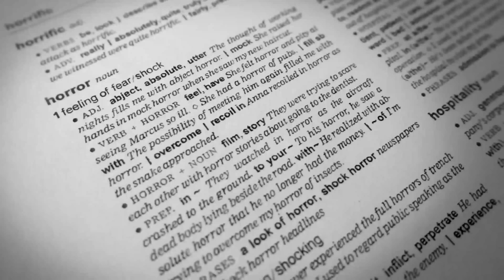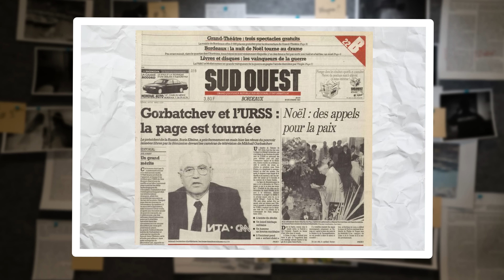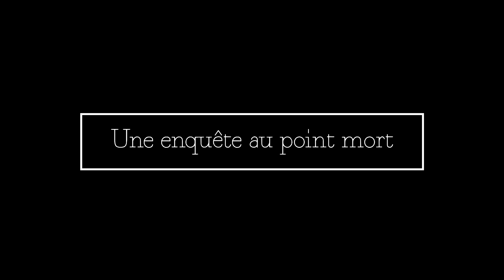TUEUR EN SÉRIE LA NUIT, POLICIER LE JOUR : le cas MIKHAIL POPKOV.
Bienvenue dans l'effroyable et sanglante histoire de celui qu'on appelait le Loup-garou ou le Maniaque d'Angarsk. Grâce à sa casquette de policier, il travaillait sur ses propres scènes de crime et pouvait ainsi facilement passer entre les mailles du filet.